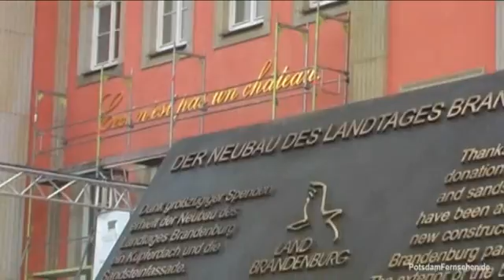Potsdams neuer Landtag / Stadtschloss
Hier präsentiert sich der Neue Landtag Brandenburg nach der Schlüsselübergabe am 10. Oktober 2013
durch den Architekten Peter Kulka und den Bauträger BAM an Landtagspräsident Gunter Fritsch, SPD.
Der neue Landtag und seine Schlossfassade.